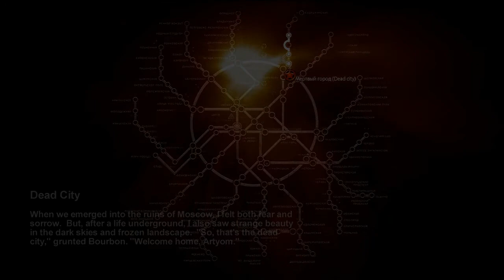Metro 2033 Ch. 2 Pt. 2 walkthrough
Leaving the Market and heading topside with Bourbon, we encounter our first demon and ducked back into the metro at the end